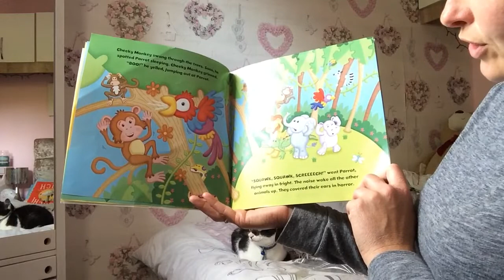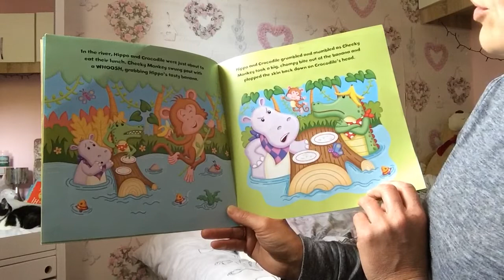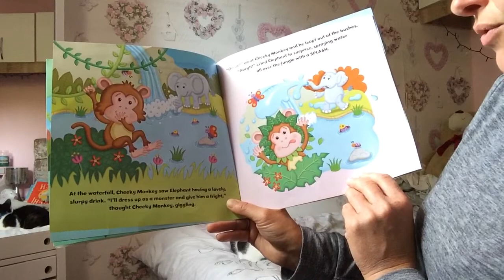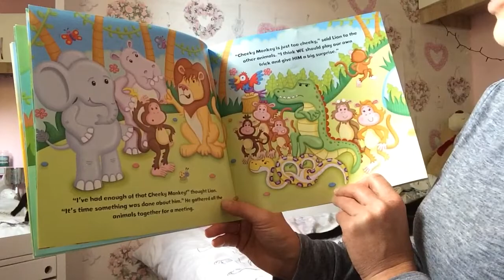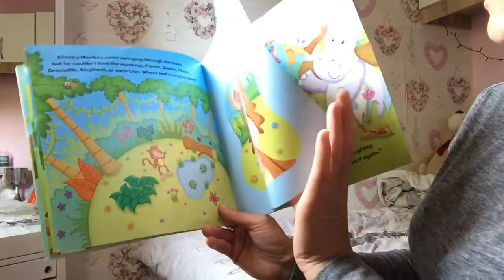“You’re a cheeky monkey” read by Miss Palmer